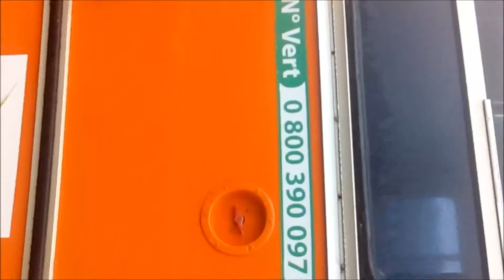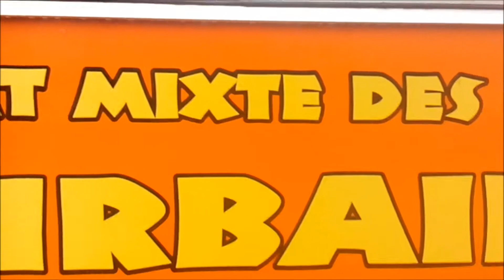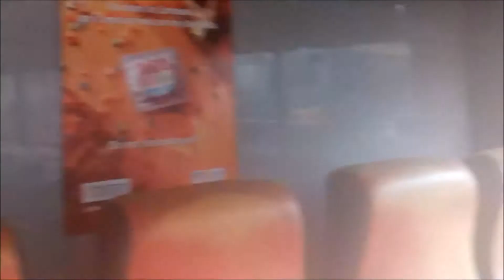Bus Guadeloupe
Le Depot de camions, bus et car de Sainte-Anne en Gwada, un ti tour dedans avec 2 Jonckheere abandonnés, un Mercedes j'sais pas quoi, et des Fast Scoler 2 et Man Syter et j'en passe...